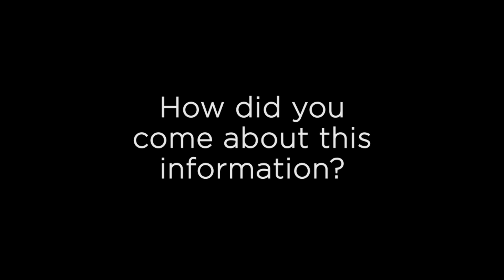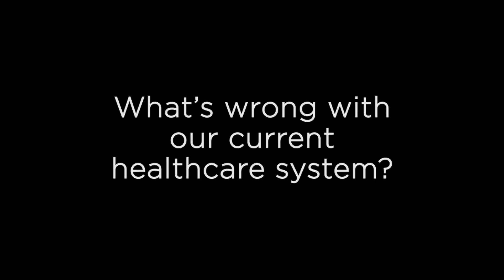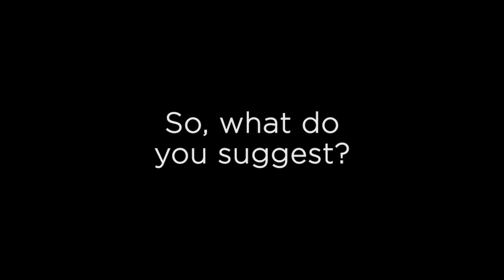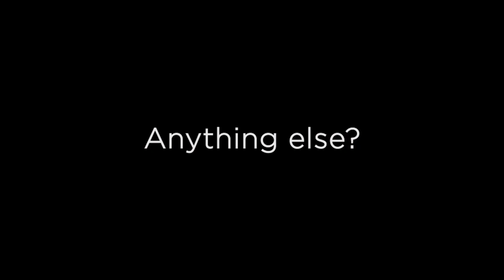One physician's perspective on the Whole Foods Plant-Based Diet.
Please consult the recommendations below for further information on the Whole Foods Plant-Based Diet described in the video:

Documentaries on Netflix:
1. Forks Over Knives
2. What The Health
3. The Game Changers
4. Vegucated
5. Cowspiracy: The Sustainability Secret
6. Fat, Sick and Nearly Dead (Ignore the juicing, it leaves the fiber (something humans critically need) behind, but watch what they are eating)
7. Earthlings
8. Food, Inc.
Use the search option to find the following sources of  WFPB eating for health:
• Whole Foods Plant Based Diet - watch any one video and the YouTube algorithm will then make suggestions for you thereafter.
• Whole Food Plant Based Cooking Show - The best produced, most concise and informative plant-based cooking show on the internet.
• The Starch Solution - A summary lecture of his excellent book by John McDougall, MD
  Neal Barnard, MD - Especially good for Type 2 Diabetics
• Alan Goldhamer, DC - An excellent description into the addictive nature of our Western diet. The so-called "pleasure trap".
• Doug Lisle, PhD - ditto
• John McDougall, MD - Watch all of this man's videos. Very informative.
• Pam Popper, PhD
• Jane and Ann Esselstyn - Another excellent plant-based cooking show. A zany mother/daughter combination in the kitchen.
• Joel Fuhrman, MD
• Michael Greger, MD-Author of the best-selling book, "How Not to Die".
• Dean Ornish, MD
Kristi Funk, MD - Outstanding connection between our modern diet and Breast Cancer
- This entire website is packed with information and the research to back up the benefits of the diet.
Excellent books on the Whole Food Plant-Based diet:
• "The China Study" by T. Colin Campbell, PhD
• "Preventing and Reversing Heart Disease" by Caldwell Esselstyn, MD
• "Dr. Dean Ornish's Program for Reversing Heart Disease" by Dean Ornish, MD
• Dr. Neal Barnard's Program for Reversing Diabetes" by Neal Barnard, MD
• "How Not to Die" by Micheal Greger, MD
• "The Engine 2 Diet" by Rip Esselstyn
• "The Starch Solution" by John McDougall, MD
"Breasts: The Owner's Manual" by Kristi Funk, MD